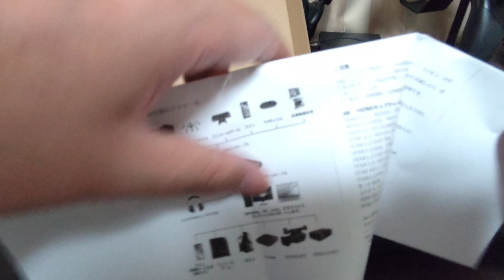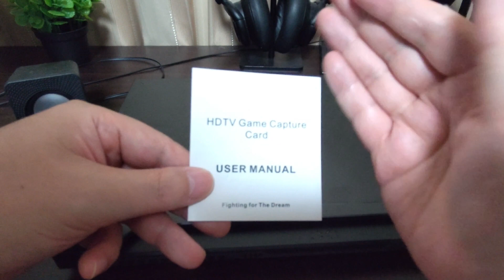楽天市場で購入した激安キャプチャボードがびっくりするぐらい快適だった件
格安キャプチャボードを購入して試してみました。